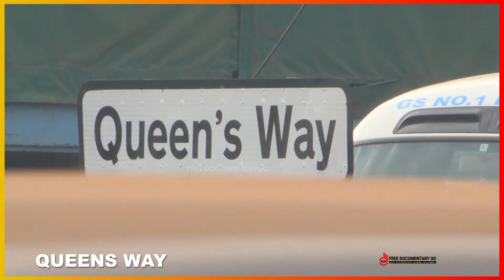Queens way flyover || Kampala Uganda Kampala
Queens way flyover || Kampala Uganda